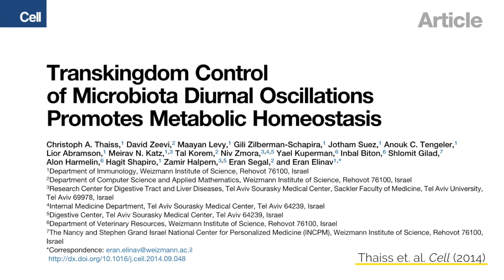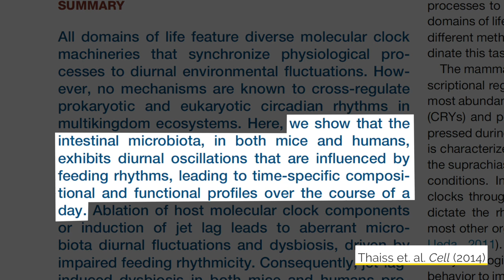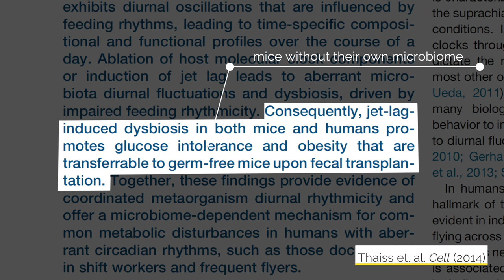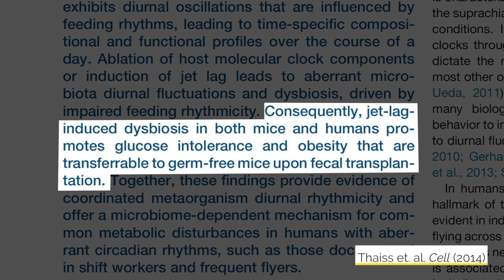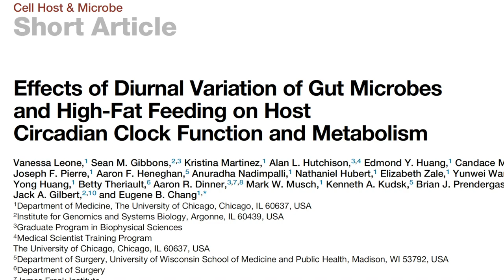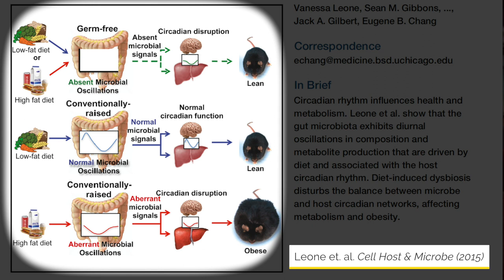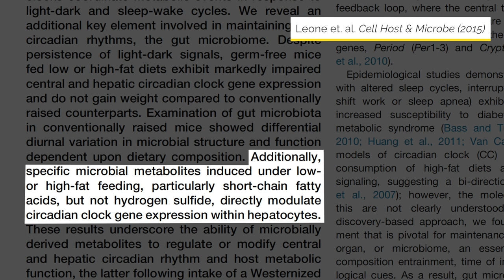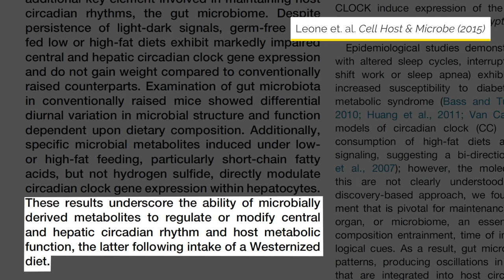Diurnal Oscillations of the Gut Microbiome | Research Highlight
Gut microbiome is thought to form during the early ages and remain stable throughout life. But recent studies indicate that our gut microbiome fluctuates with diurnal variations, and that disturbance in this pattern may lead to some of the most common diseases.

Follow Dr. Mayer…

Video Credits…
• Film & Edit: Hyo Jin Ryu